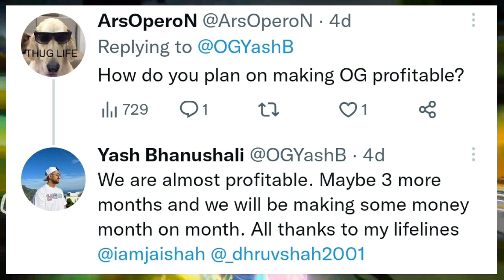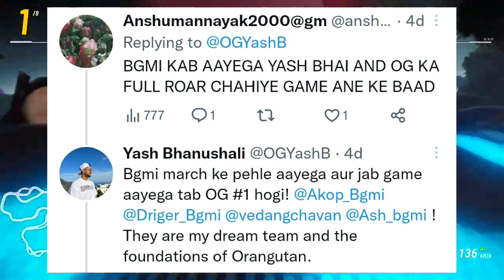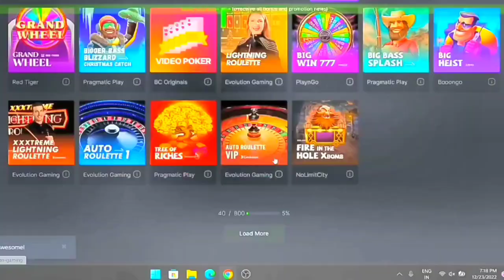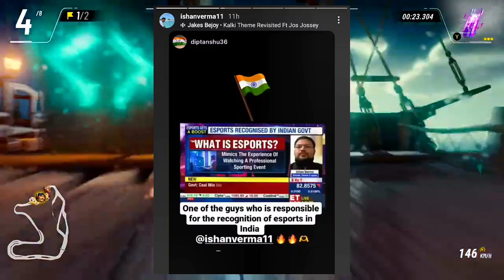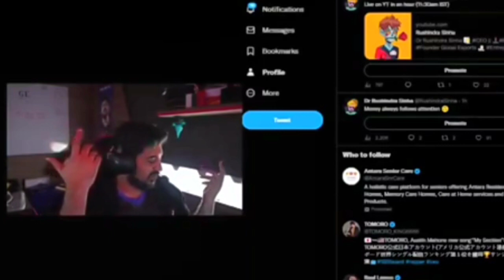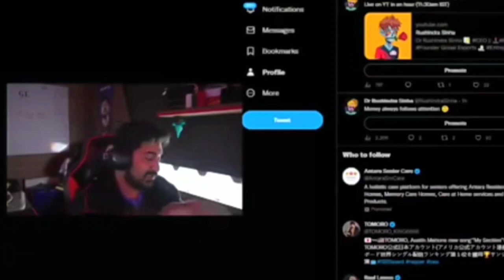KRAFTON BIG STATEMENT- BGMI UNBAN DATE LEAKS😱S8UL LAN EVENT😳SENSEI NOT JOINING TSM? OG 2 NEW LINEUP😳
possible.

00:00 :- SUBSCRIBE FOR 115K TILL NEW YEAR
00:14 :- VELOCITY PLAYER JOINED RNT
00:29 :- OG OWNER ON IS OG PROFITABLE?
00:45 :- WHEN OG GOING INTERNATIONAL
01:10 :- BGMI GOOD NEWS
01:29 :- CHANCE TO WIN
02:08 :- S8UL LAN EVENT LEAKS
02:40 :- KRAFTON OFFICIALS ON BGMI RECOGNITION IN INDIA
03:37 :- JONATHAN FINISHES SECOND IN ESPORTS MOBILE PLAYER OF THE YEAR
03:47 :- ANOTHER LEAK CONFIRMED 420 JOINED GODL
04:00 :- GE OWNER ON KOREA BOOTCAMP
07:00 :- SENSEI NOT JOINING TSM
07:18 :- THAT'S ALL FOR TODAY SEE YOU GUYS TOMORROW 🤍